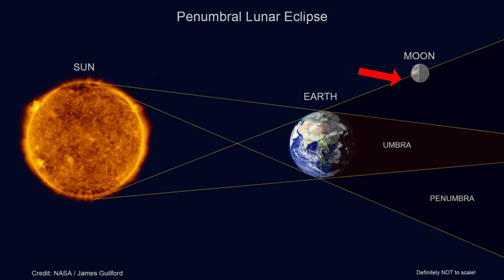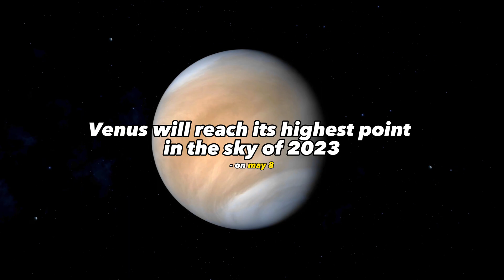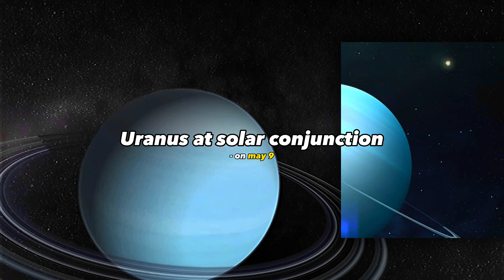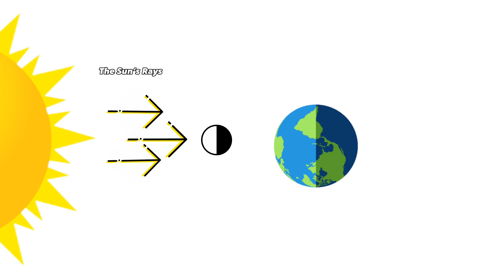Astronomical Events In May 2023 I Lunar Eclipse & More!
In this video I will show you the best astronomical events of MAY!